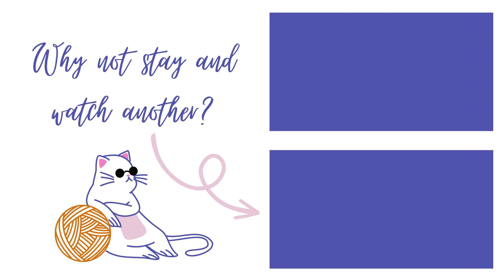Vlogtober 2023 - Day 15 | Stitched With Love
Welcome to day 15 of Vlogtober 2023, Stitched With Love edition!

Chapters:
0:00 - Intro
6:54 - Tech Issues (again!)
8:37 - Cleaning Rampage
12:05 - A Potential Mohair Dare?? (MKAL Chatter - no spoilers)
14:35 - Outro
16:38 - End Screen

Ravelry: Shanmarie2401